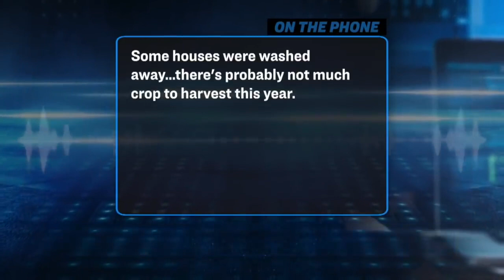China Massive Flooding to Get Worse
A video surfacing online shows flood overflowing a local market in Southwestern China. Floodwater pouring into the river below, making a waterfall.

China’s longest river is entering flood season. State authorities say flood control and emergency rescue efforts are now at a critical stage.